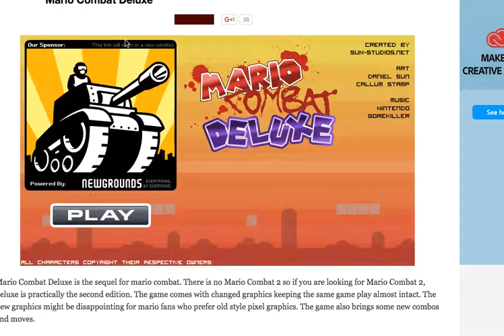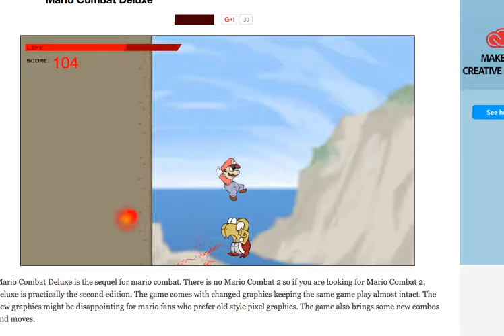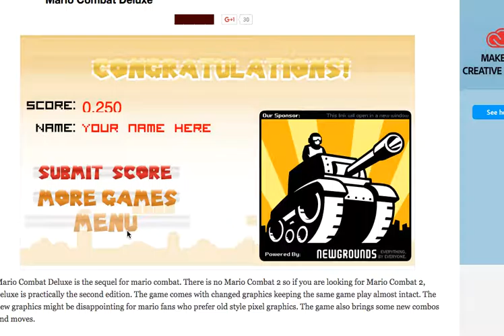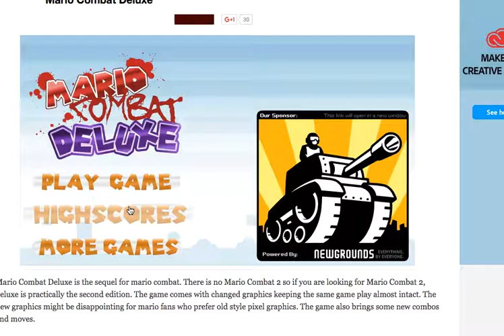3 GAMES IN 1!!! MARIO GAMES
WOW!!!
LAST RIDDLE ANSWER:  A bottle
NEW RIDDLE:  A monkey, a squirrel, and a bird are racing to the top of a coconut tree. Who will get the banana first, the monkey, the squirrel, or the bird?